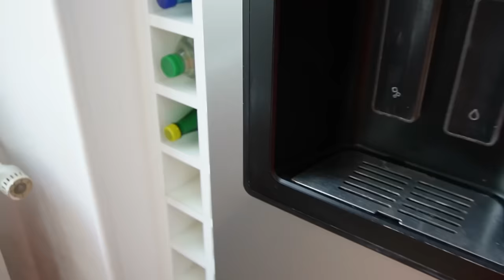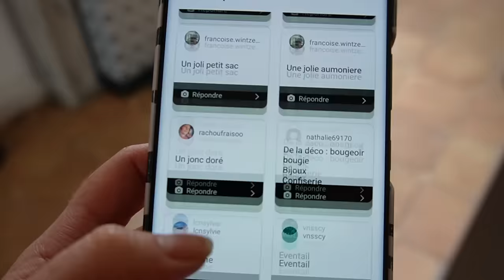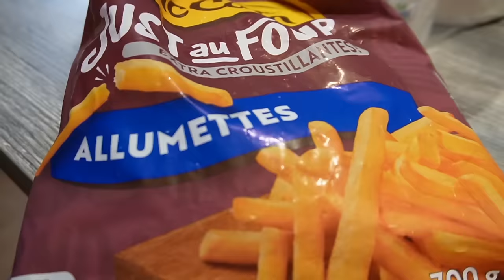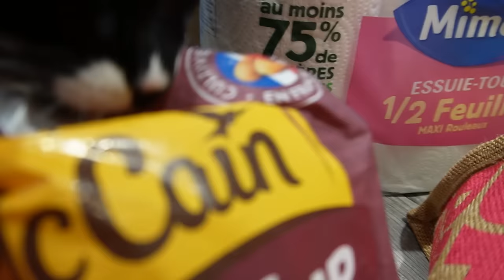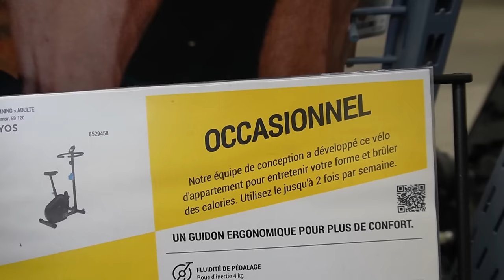J'ai tellement mal, c'est insupportable !